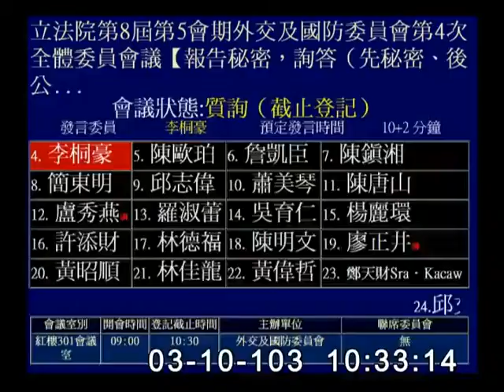2014-03-10 第8屆第5會期外交及國防委員會第4次全體委員會議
會議簡介: 立法院第8屆第5會期外交及國防委員會第4次全體委員會議【報告秘密，詢答（先秘密、後公開）】邀請國家安全局局長蔡得勝率相關情報機關首長提出「國家情報工作暨國家安全局業務報告」，並備質詢。(3月10日及3月12日二天一次會)

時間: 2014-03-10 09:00